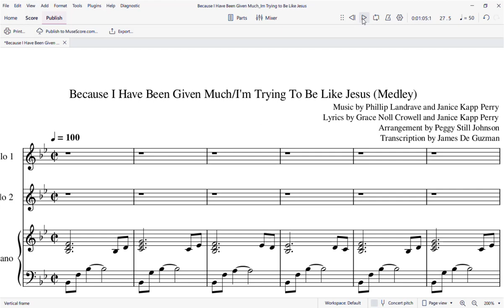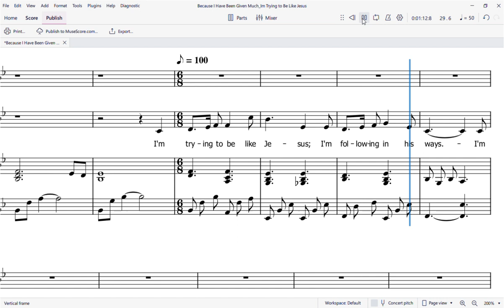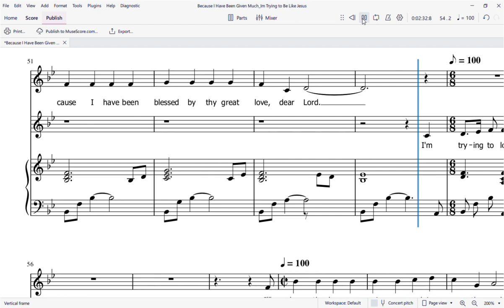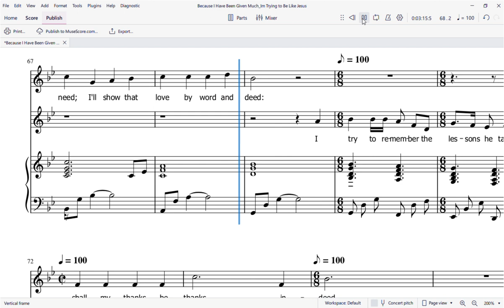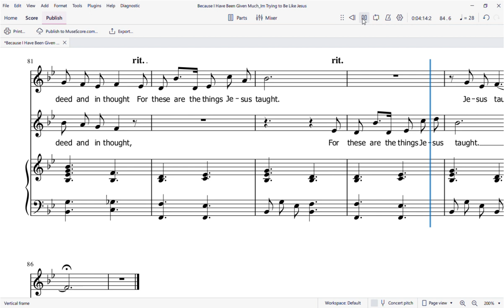Because I Have Been Given Much / I'm Trying to Be Like Jesus (Piano Medley)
Hope you will enjoy this beautiful arrangement of the hymns Because I Have Been Given Much and I'm Trying to be Like Jesus.

This hymn arrangement was uploaded for educational / calling related purposes at Church.

Arrangement by Peggy Still Johnson
Lyrics by Grace Noll Crowell and Janice Kapp Perry
Transcribed by James De Guzman